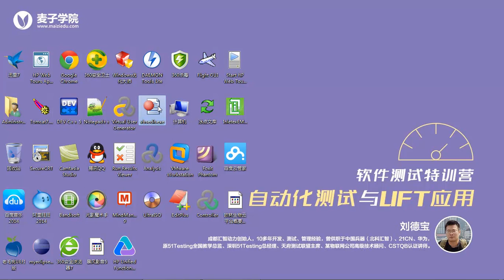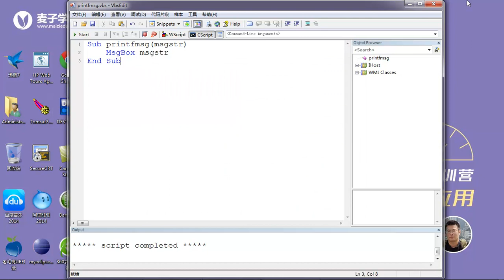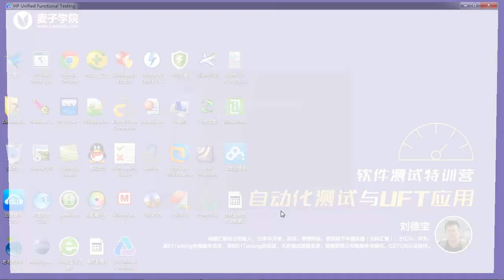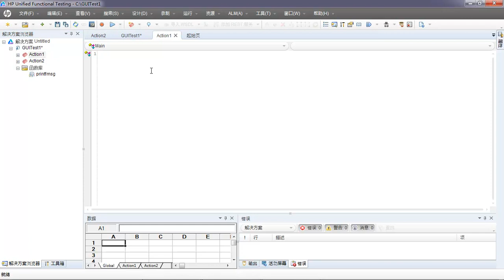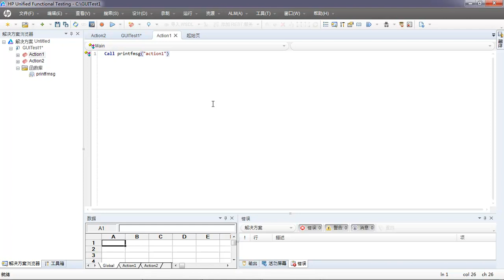UFT自动化测试详解19 UFT库函数 全局调用